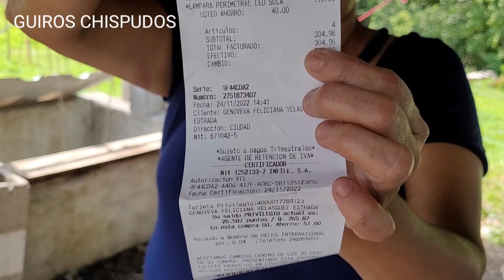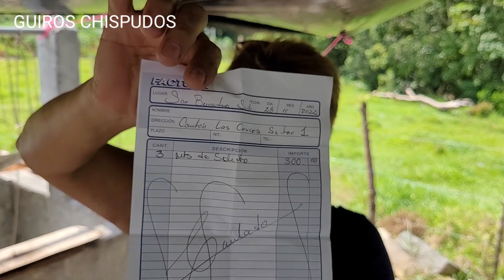En las cruces ella no tiene energía eléctrica pero vean que le compramos para que su casa tenga luz